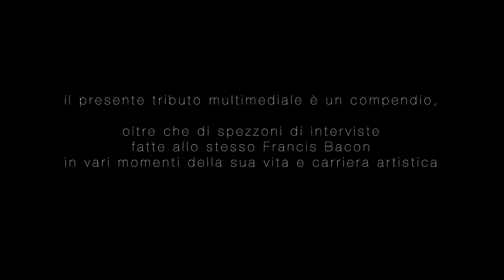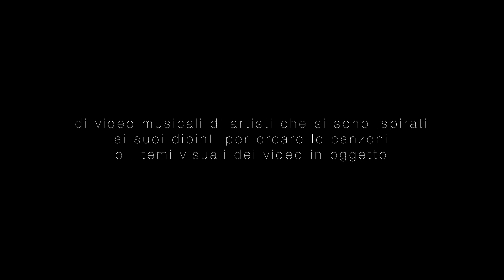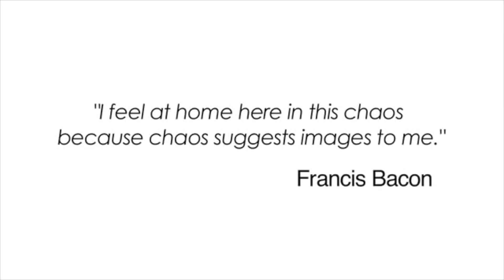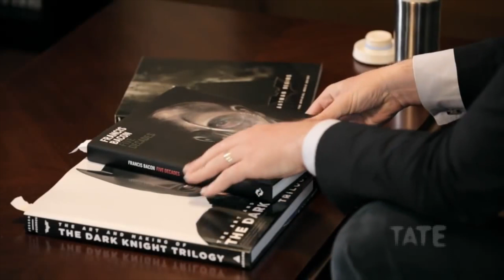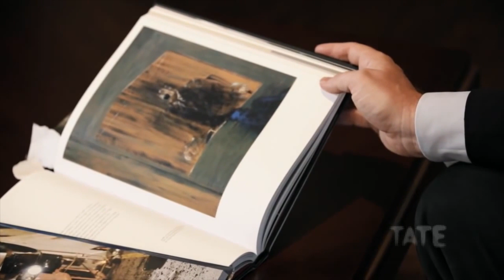Introspection of a Self-Portrait - Video Art Installation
"Francis Bacon - Introspection of a Self-Portrait" is a live artistic performance created, directed and produced by Lino Franco for the Grand Opening of the art exhibition "Francis Bacon - A Journey into the Thousand Faces of the Modern Man", organized at Ca' dei Carraresi Museum in Treviso (IT) at the end of 2016.
This video art installation was created and produced by Lino Franco to be projected during the live performance, as its stage scenography and its soundtrack. It tells the Francis Bacon's personal and artistic light&dark sides and, in the mean time, it explores all the many works of art (from all the art disciplines), inspired by Bacon's paintings, and the thoughts and the opinions of their creators.